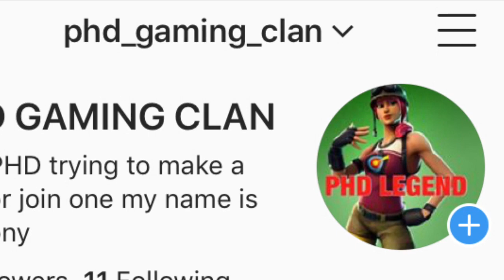Quitting Youtube......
10 likes I come back??